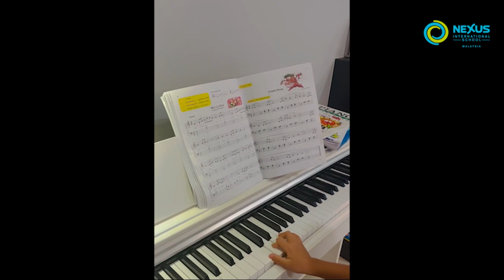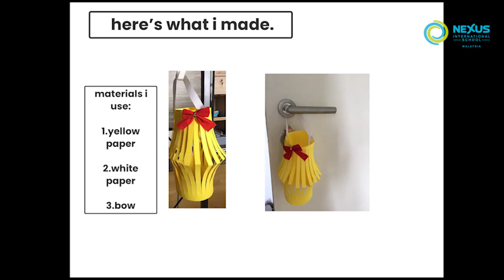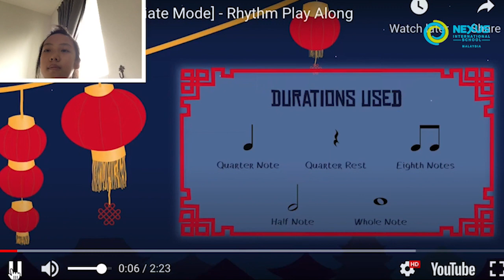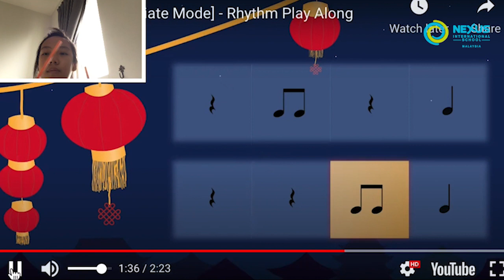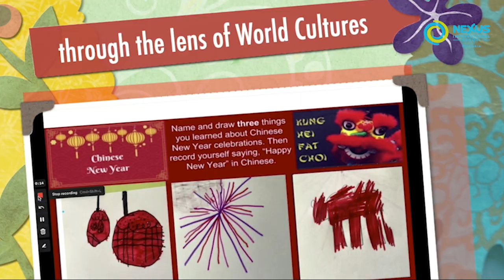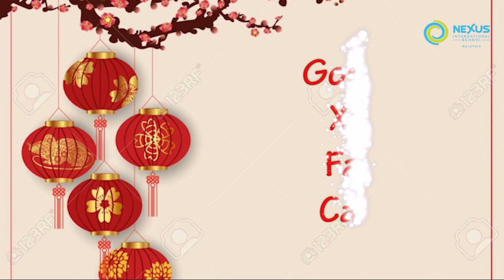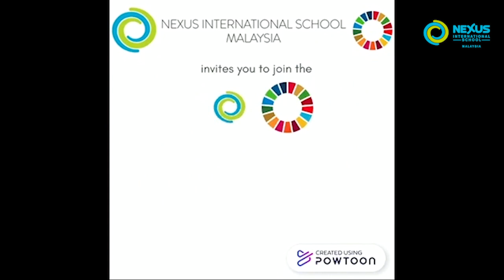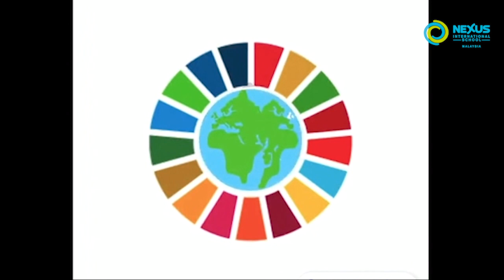Lunar New Year Assembly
Hello NexusCommunity​, welcome to this week’s Lunar New Year Assembly!

While we could not be in school to celebrate the Lunar New Year - it did not stop us from having a jam-packed assembly.

We kicked off our assembly with not one, but two amazing musical performances by our talented learners, and had a look at the various Lunar New Year learning that went on within the classroom.

As a special treat, our Nexus community even shared videos with us on how they celebrated their Lunar New Year.